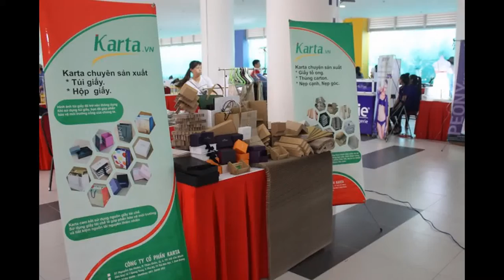Karta JSC - Karta tham gia ngày hội gia đình Hawee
Karta chuyên cung cấp sản phẩm Giấy Tổ Ong, Bao Bì Carton, Pallet Giấy, Thanh Nẹp Góc - Nẹp Cạnh chất lượng cao dùng trong các ngành Gỗ, Nội Thất, May Mặc và Công Nghiệp Sản Xuất.

để biết thêm chi tiết và thông tin về các sản phẩm giấy tổ ong, bao bì giấy carton, pallet giấy, thanh nẹp góc - nẹp cạnh... hoặc liên hệ hotline: để nhận tư vấn MIỄN PHÍ.